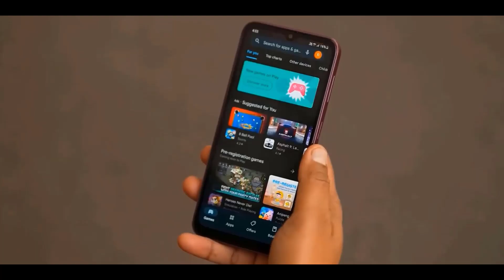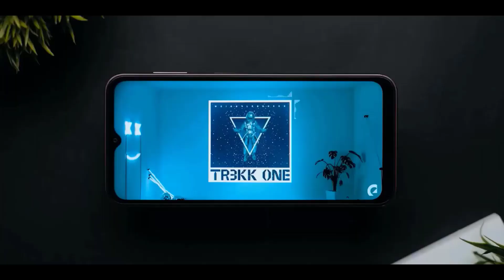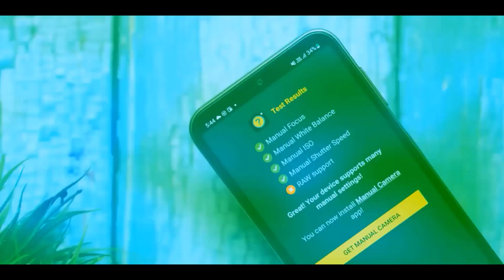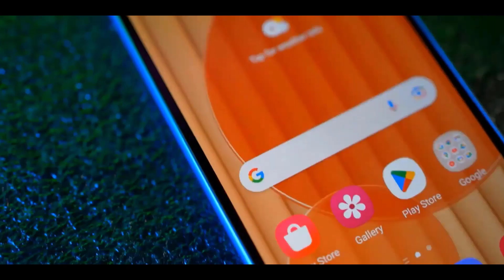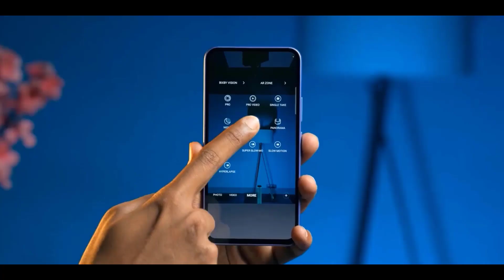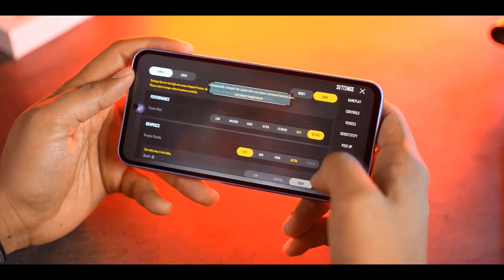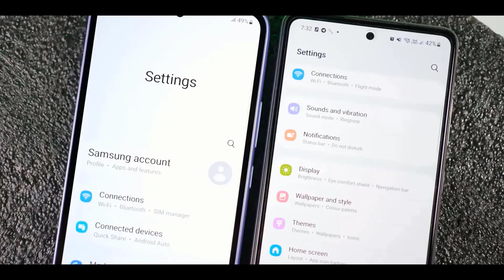২০ হাজারে সবার বাপ ⚡Samsung A24 | Samsung A24 Price in Bangladesh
২০ হাজারে সবার বাপ ⚡Samsung A24 | Samsung A24 Price in Bangladesh
In this video you will see samsung a24 5g and samsung a24 and samsung a24 unboxing and samsung a24 review also samsung a24 price and samsung a24 price in bangladesh and samsung a24 camera test !!

The Samsung Galaxy A24 4G is now available in three variants (128/256GB/4/6/8GB RAM). Now, the Samsung Galaxy A24 4G’s Price is 25000 taka in Bangladesh. Galaxy A24 4G has a 5000mAh battery with 25W fast charging. This device is running with Android 13 and is powered by the Mediatek MT8781 Helio G99 (6nm) chipset.

Samsung Galaxy A24 highlight
Samsung Galaxy A24 4G will be launched in April 2023. The Galaxy A24 4G was launched with a model number SM-A245F, SM-A245F/DS, SM-A245M, SM-A245M/DS, SM-A245N. Firstly, Its dimensional measure is 162.1 x 77.6 x 8.3 mm and the weight is 195 grams. Secondly, the display of the Galaxy A24 4G is a 6.5-inch Super AMOLED panel with 1080 x 2408 pixels resolution. The display is protected from the Glass front, plastic frame, and plastic back. Thirdly and most importantly, It is powered by the Mediatek MT8781 Helio G99 (6nm) and runs with Android 13. Moreover, it has up to Octa-core (2×2.2 GHz Cortex-A76 & 6×2.0 GHz Cortex-A55) CPU.

Samsung Galaxy A24 4G phone has a three-camera setup on the back. This formation consists of a 50MP wide, 5MP ultrawide, and 2MP macro camera. It has a 13MP selfie camera inside the notch of the display. The video recording capability is 1080p@30fps. According to its RAM and ROM, It has three (4/6/8GB/128/256GB) variants. On the other hand, it can support up to microSDXC using a dedicated slot. Certainly, Galaxy A24 4G has a 5000mAh battery with 25W fast charging. It has a dual nano-SIM card slot. That is to say, Galaxy A24 4G is 2G/3G/4G supportable. The fingerprint sensor is side-mounted.

00:00 | Intro with
           | Design & Build Quality
           | Display Quality
           | Performance
           | camera quality
           | price and launch date
           | Good-bye

Video Topic
samsung
samsung a24
samsung a24 price in bangladesh 2023
samsung a24 price in bd
samsung a24 price in india
samsung a24 bd price
samsung a24 bangla review
samsung a24 5g price in bangladesh
a24
a24 price